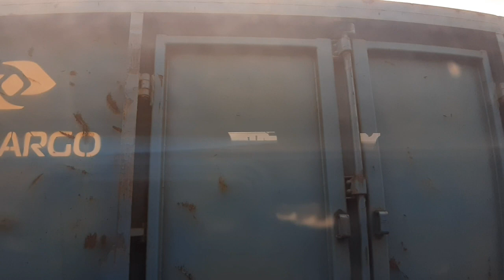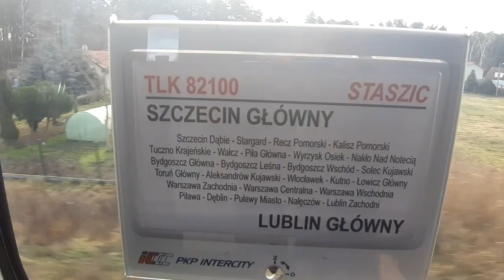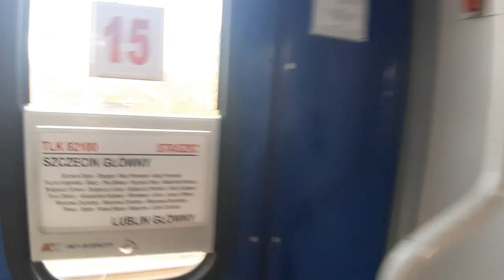Szczecin główny - Stargard TLK 82100 SZTASZIC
Szczecin główny - Stargard
TLK 82100 SZTASZIC